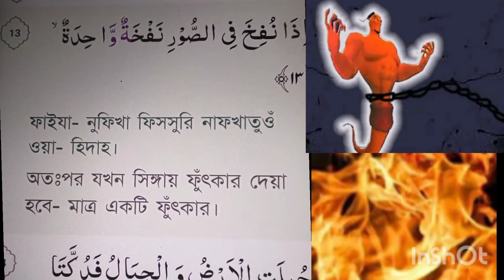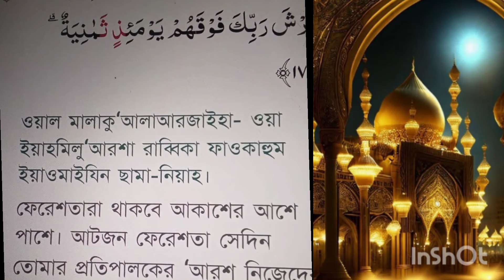৭০ হাত শিকলে বেঁধে জাহান্নামের নিক্ষেপ করা হবে কি কারণে তারা জাহান্নামে যাবে দেখুন#love